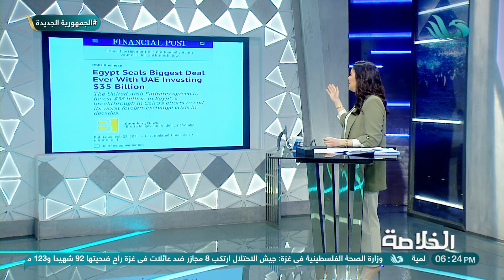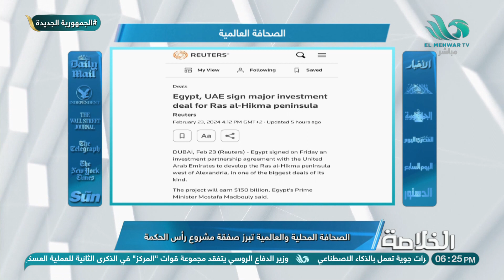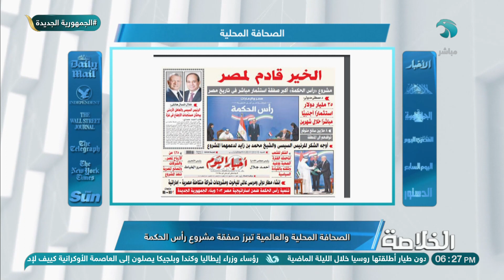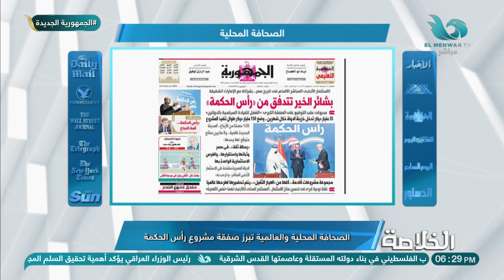الصحافة المحلية والعالمية تبرز صفقة مشروع رأس الحكمة